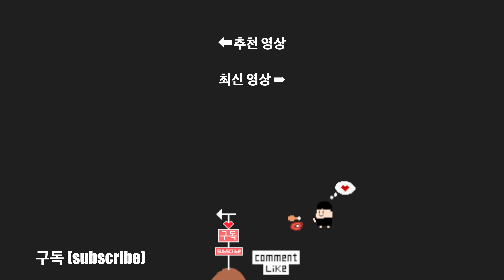낙곱새 (ft.볶음밥,열무김치,밥) 먹방 (NakKopSae) Mukbang ASMR Korean Eating Show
개미집에서 포장해온 낙곱새!!! :D
낙지와 새우 그리고 대창의 환상적인 조합!!
당면은 당연히 듬뿍듬뿍~ 마무리로 볶음밥까지~~~ 하핳하하하

Today's menu
Small octopus, Tripe and Shrimp Spicy Stew (NakKopSae)
Young Summer Radish Kimchi (YeolMu KimChi
Rice and Fried Rice
Coke

Like your subscription Comments give me a lot of strength.
There may be a mistranslation by translating it with a translator.

0:00 JunJun Mukbang
1:43 Starting Eating & 첫입

[촬영 = 준준(아이폰 64GB,삼각대 기능 셀카봉)]
[편집 = 준준(파이널컷)]
[먹는건 = 준준]
[가끔 요리 = 준준]
[음악 = 유튜브 오디오보관함 또는 준준 찍은 비트 (샘플사용)]
[그림 = 준준]
하핳하핳핳하하핳하핳하하하핳ㅎ